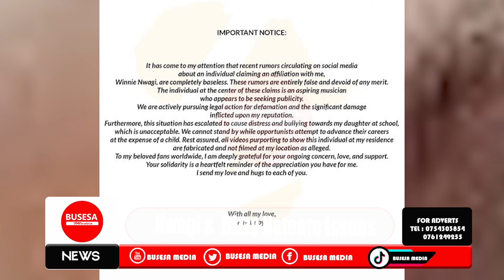Kaweddemu!! Winnie Nwagi Attabukedde Bizzy Nateete , Atadde Ekiwandiko Agenda Mu kooti